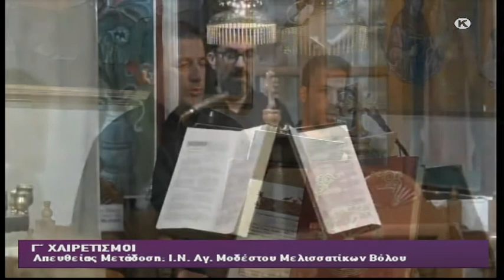Ιερός Ναός Αγίου Μοδέστου Μελισσατίκων - Γ’ Χαιρετισμοί 02/04/2021